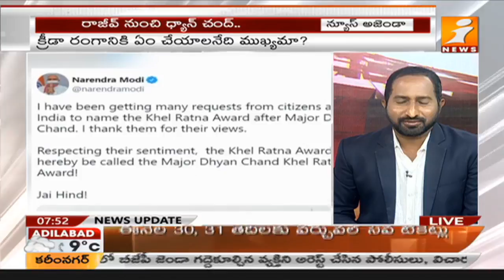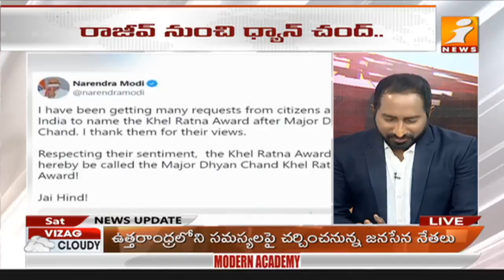మేజర్ ధ్యాన్ చంద్ ఖేల్ రత్న రాజకీయమేనా? | News Agenda Debate on Major Dhyan Chand Khel Ratna Award